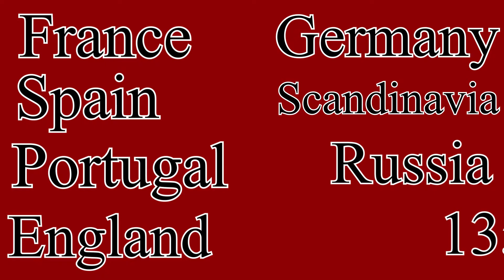Blank Moments in History: Episode 2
Yersinia Pestis? Definitely a very scary moment in history!